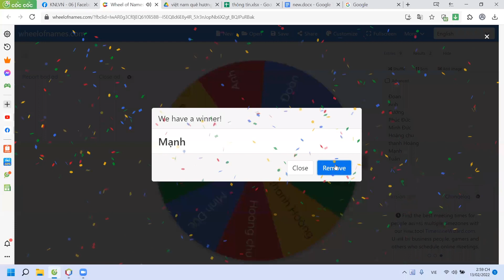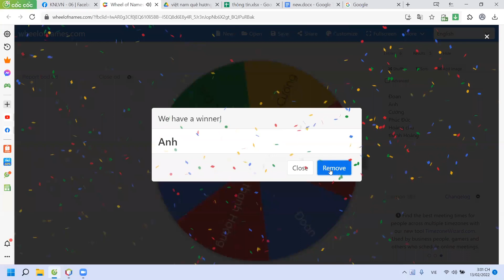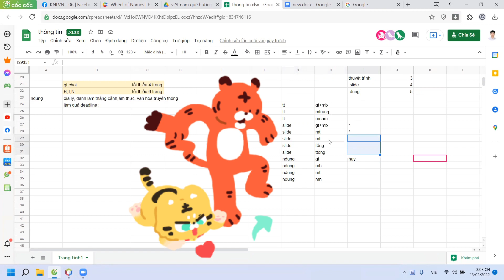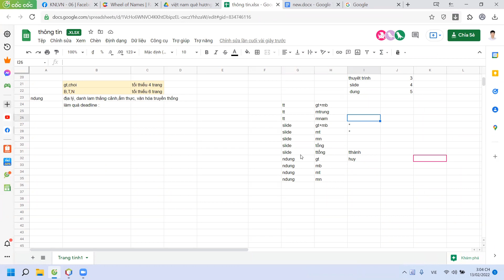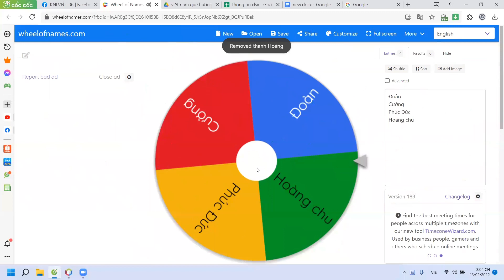EXPIRED - Họp nhóm KNLVN 😆😆 . up vui thoi nha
vid mk edit vớ vẩn up vui lên youtube thui nha mn để xóa vid ở trong điện thoại